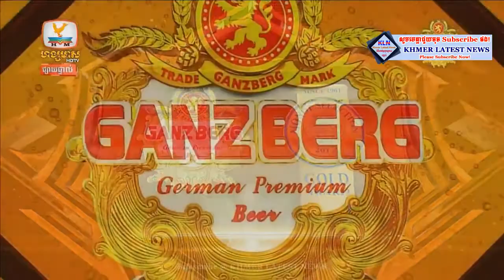Dj ក្តឹប លេងសើចដល់ហើយ ,Ganzberg Uber Concert, Hangmeas, 04 Jan 2018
We post several kinds of video than will make you laugh and happy. And we also post Khmer news every day, so DON'T miss this good channel.